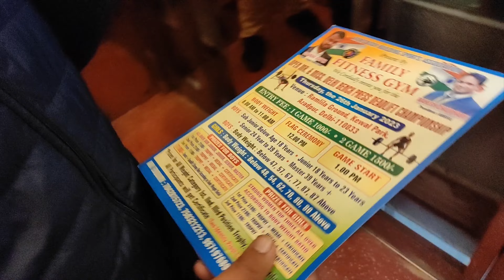Competition se pehle rest and watching pathan Movie || VLOG #10 || Nf Fitness Vlog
Hellow friends,
Faizan & nadeem this side from NF finess vlog, so we upload informative fitness shortvideo daily at 7 PM and we are now uploading weekly 1 fitness vlog so we are rquesting you that, if you visitited our youtube channel please subscribe it.

thanks

Instagram handel below